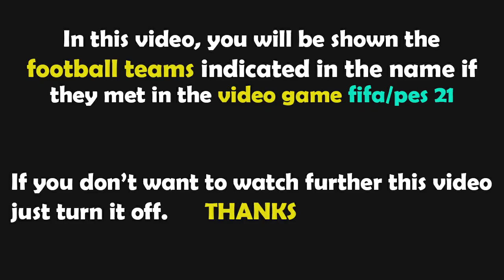FIFA 23 Gameplay | FSV Mainz 05 - Borussia Dortmund - 2022/2023